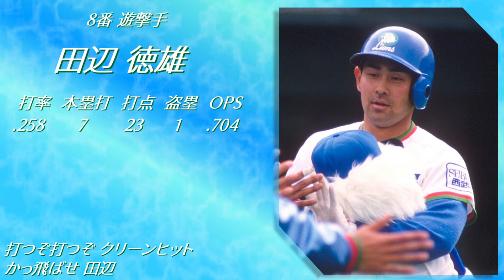1988年 西武ライオンズ 1-9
(1位)
石毛ー平野ー秋山ー清原ーバークレオー安部ー伊東ー田辺ー辻

AKBヒィーヤ

mail✉
（リクエストは受け付けておりません）